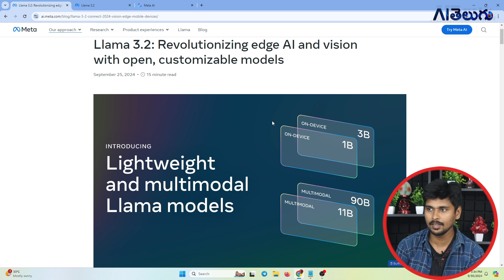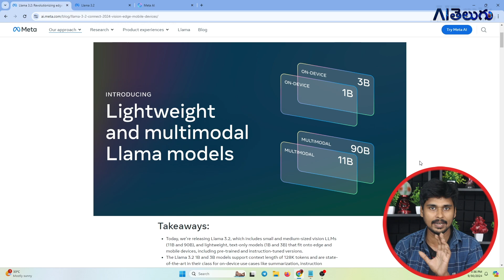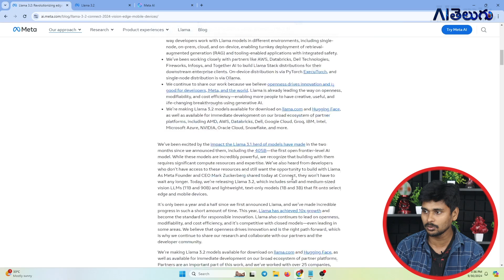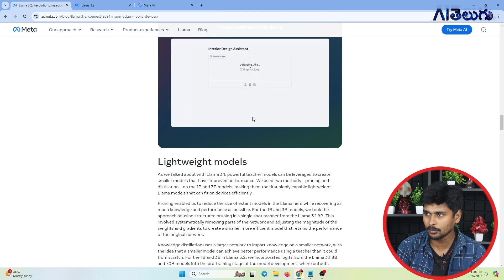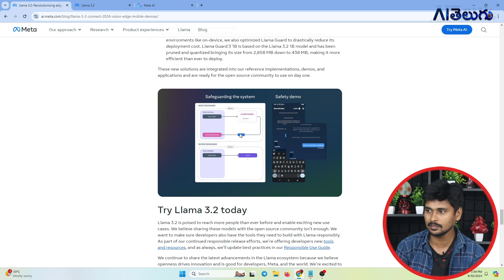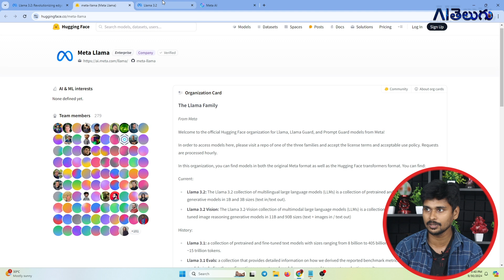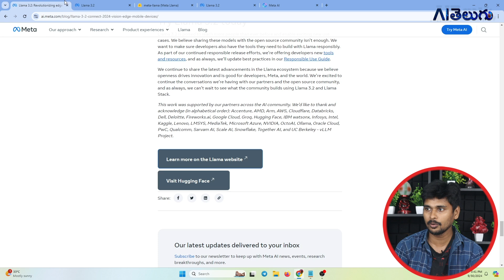AI ఇండస్ట్రీకి META షాక్ ! రంగంలోకి 90B Llama 3.2 - AI Telugu